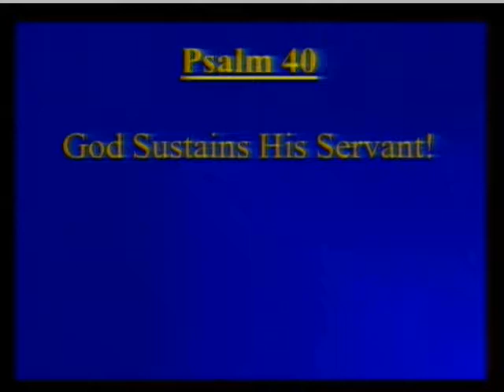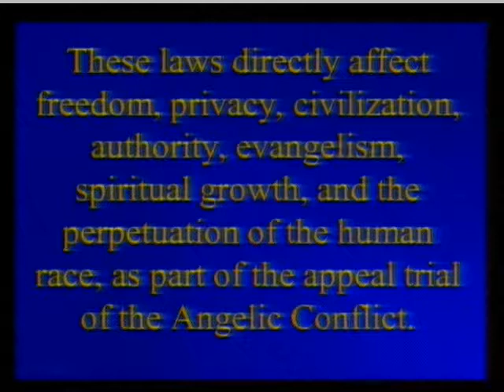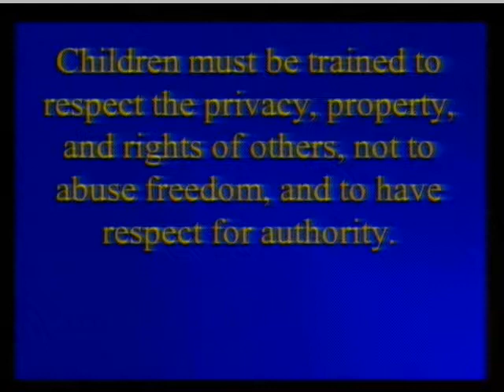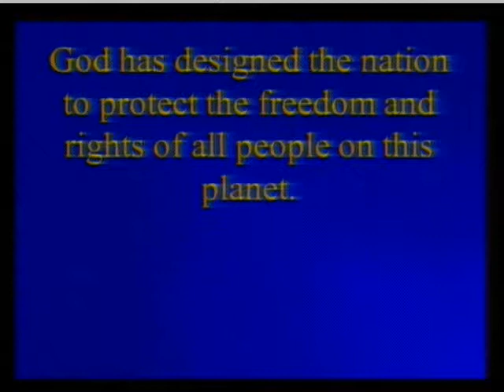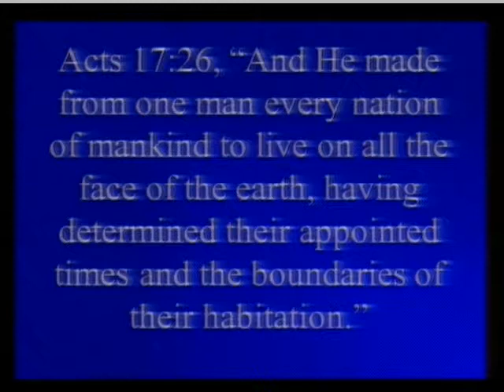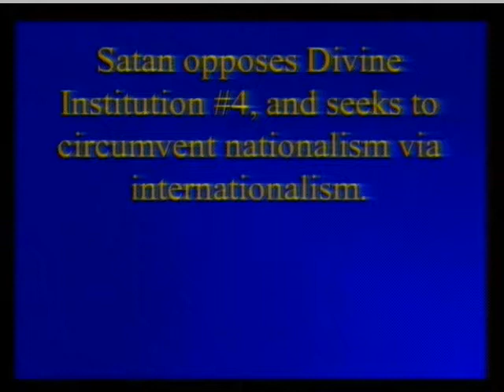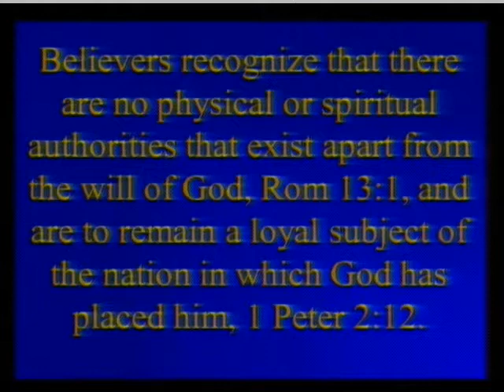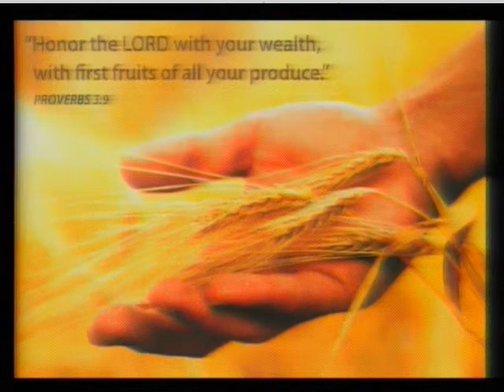Pastor Jim Rickard, Divine Establishment Institutions, Pt 2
Pastor Jim Rickard, Divine Establishment Institutions, Pt 2.  Eph 5:22